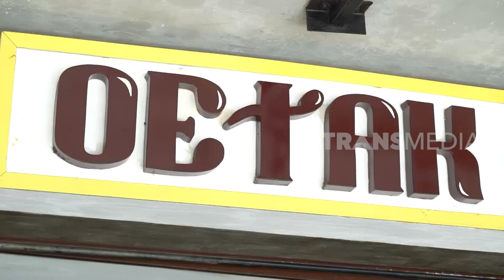Kenta dan Melayu Nicole Jajan Otak-Otak di Oetak-Oetak | ENAKNYA MANTUL (17/12/22) Part 3